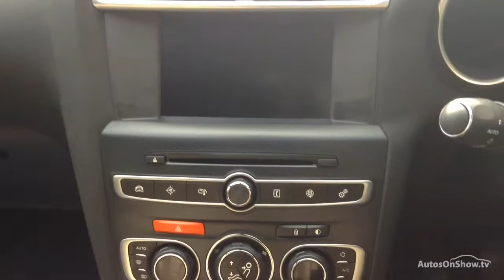DS DS 4 BLUEHDI PRESTIGE S/S BLUE 2016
2016 DS DS 4 BLUEHDI PRESTIGE S/S HATCHBACK DIESEL, in BLUE